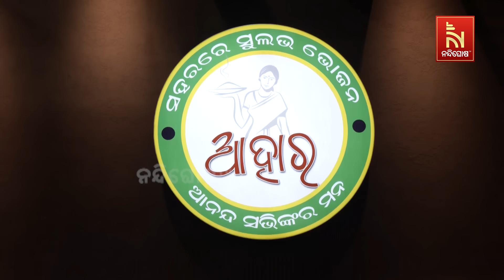ଲୋକାର୍ପଣ ପରେ ବିଶ୍ୱସ୍ତରୀୟ ବସ ଟର୍ମିନାଲକୁ ଦେଖିବାକୁ ଲାଗିଛି ଭିଡ଼ | NandighoshaTV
ଲୋକାର୍ପଣ ପରେ ବିଶ୍ୱସ୍ତରୀୟ ବସ ଟର୍ମିନାଲକୁ ଦେଖିବାକୁ ଲାଗିଛି ଭିଡ଼

* DishTV Channel No: 1367
* Airtel Digital TV Channel No: 611
* TATASky Channel No: 1779
* hathw@y Channel No: 731
* Ortel Channel No: 707
* Videocon d2h Channel No: 840
* SITI Channel No: 17 & 458
* GTPL Channel No: 719
* SUN Direct Channel No: 667
* Asianet Channel No: 219